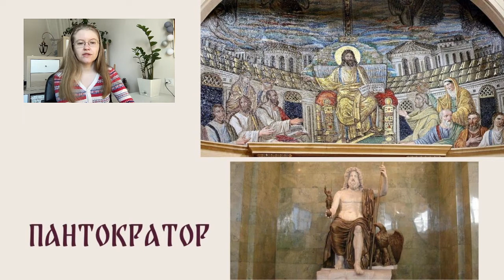☀️ УТРО С ИКОНОЙ ☀️ Выпуск 7 | Пантократор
🎬 Седьмой выпуск цикла "Утро с иконой" посвящен одному из древнейших изображений Христа в церковном искусстве